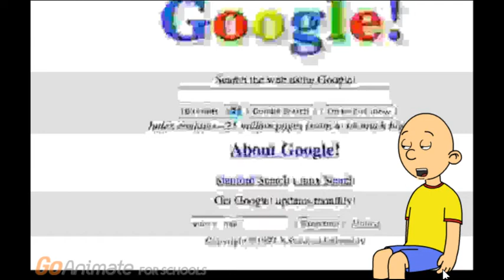uolliac does the furry reaction video/executioned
a very soothing collection of tranquil sounds and visuals

also, request videos are coming soon